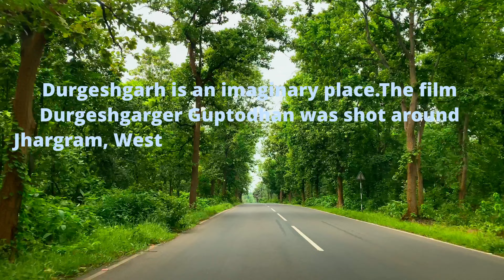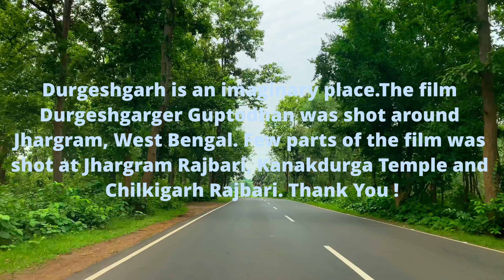Film Durgeshgorer Guptodhon was shot here - Chilkigarh Rajbari | চিল্কিগড় রাজবাড়ী | Jhargram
Chilkigarh Rajbari is situated at Jhargram, West Bengal. It is assumed that king Jagatdeo of Suryavansh Dynasty declared himself as king Dhawaldev after defeating Dhalraj, king of Chilkigarh. Later Royal family of Chilkigarh came to be called as Dhawaldevs. One of the famous Bengali Film Durgeshgorer Guptodhon was shot here. There are few nearby places like Kanakdurga Temple, Jhargram Rajbari, which is a must visit place if you're planning to travel to Jhargram.

_Products that I use_
*Vlogging Cameras:*
1. GoPro Hero 12
2. Canon 200D Mark II
  a. Canon 18-55mm Lens
  b. Canon 55-250mm Telephoto Lens
  c. Canon 50mm Prime Lens

*Optional Mobile Cameras:*
1.  iPhone 15 Plus
2. Google Pixel 7 Pro

*Drone:*
1. DJI Mini 2

1. Samsung EVO Plus 256 GB
2. Samsung EVO Plus 128 GB
3. ScanDisc Ultra 64 GB

1.  Seagate 1 TB
2.  WD 1 TB

*Video Editing Platform:*
1. MacBook Air M3
2. DaVinci Resolve
3. Adobe LightRoom
4. VN Mobile Editor